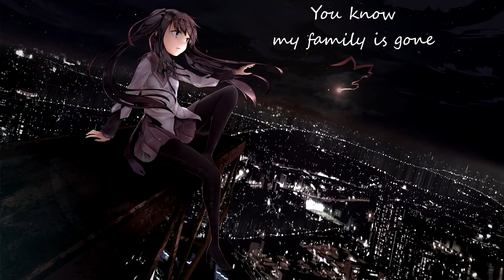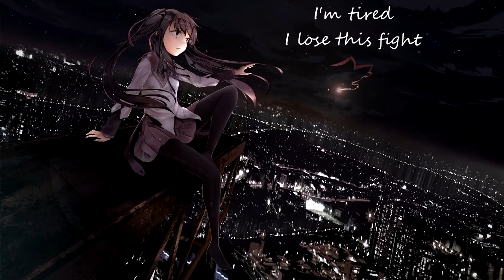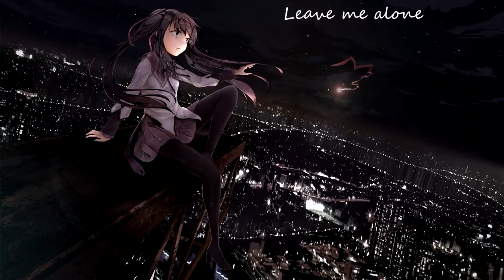Wax Angel - Leave Me Out (with lyrics) (2017)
Lyrics:
Hello! I'm unhappy clown.
You know my family is gone.
I feel, I feel you are here,
don't leave, don't dissapear...
I hear, I hear your fear,
You see my thoughts are clear.

All tears I've cried out
I keep them deep inside.

I'm gonna step out side (step out side)
Oh, you won. Leave me out.
I dream of suicide (suicide)
I'm gonna step out side...

Goodbye, cruel world, goodbye,
I'm tired, I loose this fight...
I see an angels fear,
the devil's flag they wear.
This role was played so real,
so sad, distressing scene.

My god is heroin,
my god is under my skin...